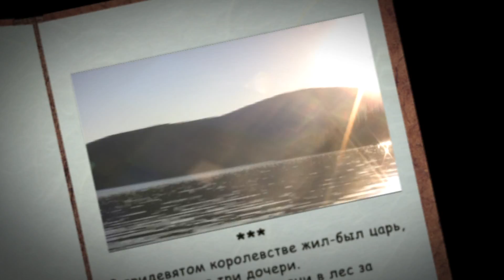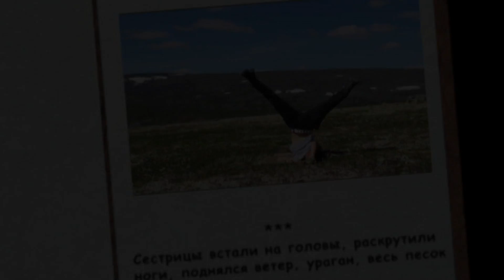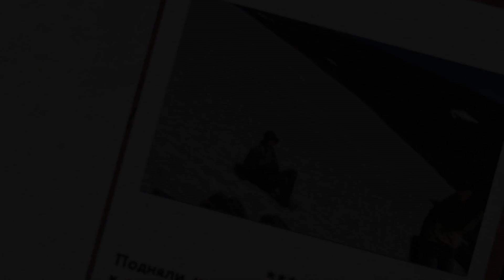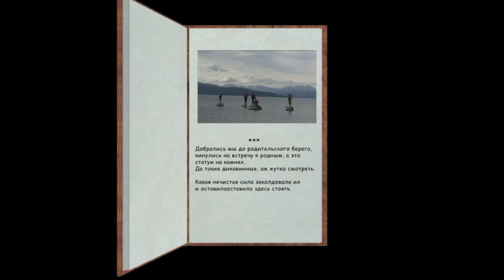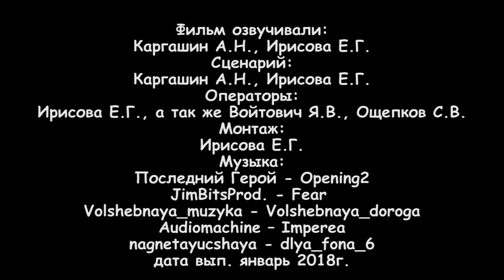Ирисова Елена / Сказка о волшебном острове / Ижевск